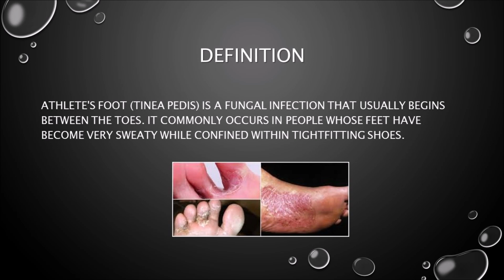The best treatment for tinea pedis in ipoh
Suffering from Tinea Pedis? Wong medical centre provides traditional herbal medicine for this condition. Thank you.